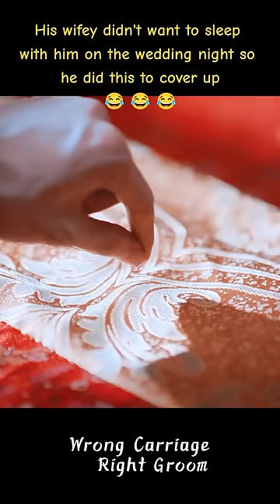He is so sweet🥰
Sila muat turun APP antarabangsa YOUKU untuk menonton "Peristiwa Bahagia Di Tandu Kahwin“ di mana-mana sahaja dengan berbilang sari kata. Jangan lupa sertai keahlian YOUKU APP antarabangsa dan anda akan mendapat akses khas untuk keahlian dan menikmati drama lebih awal!

【花轿喜事/Peristiwa Bahagia Di Tandu Kahwin/Wrong Carriage Right Groom】💞When brides fall for the wrong grooms

00:00 Laman Web Antarabangsa YOUKU telah tersedia!
02:00 Muat turn APP Antarabangsa YOUKU untuk menonton episod penuh secara awal!